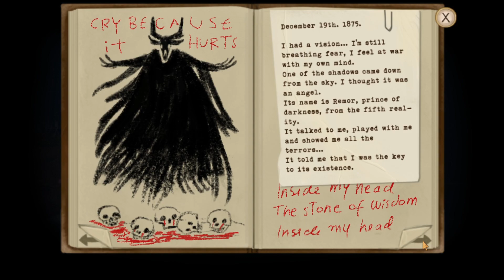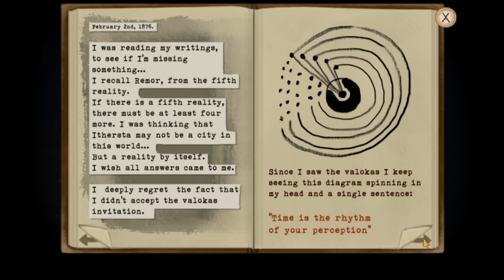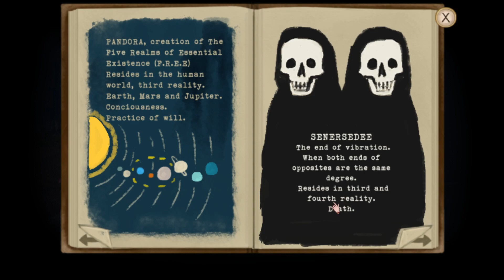Fran Bow 7) Leon's journal